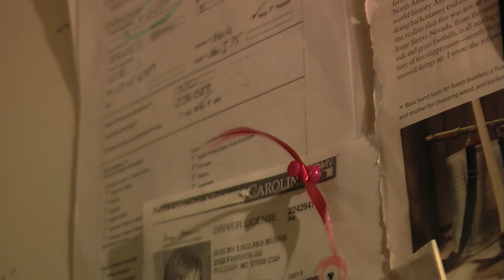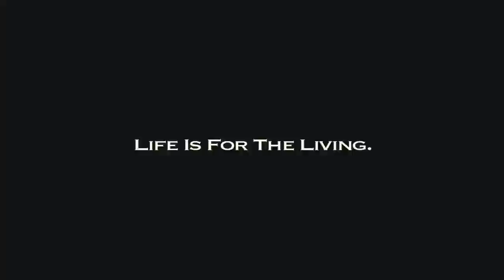STILL LIFE - Feature Film Trailer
STILL LIFE
a Rob Underhill film

Produced by Wake Drama & ZoningMedia.org

Starring SABEEN MAPARA * K.C. BAROODY * JASON CASELLI * PETER CHARLES

Rob Underhill, DIR, writer, coproducer
Aravind Ragupathi, DP & coproducer
Larry Gardner, Editor
R O B .  U N D E R H I L L
Award Winning Director . Editor . Writer . Producer
cinema - music video - promotional - corporate